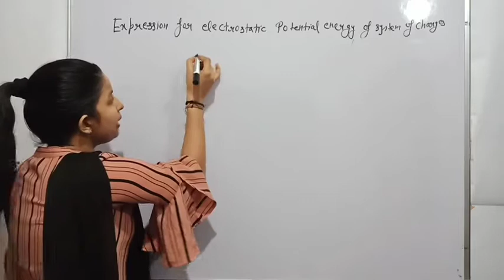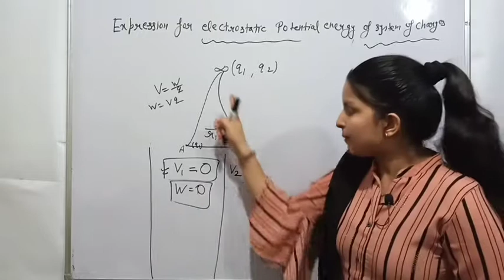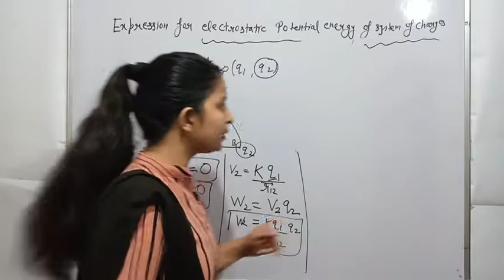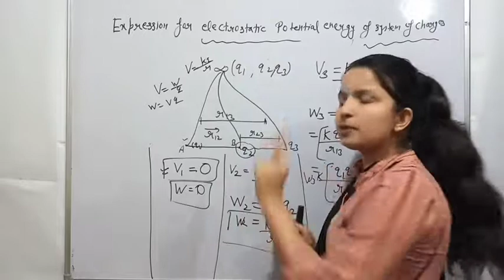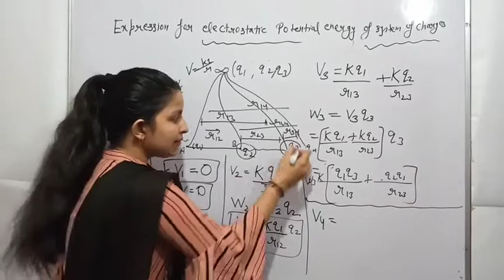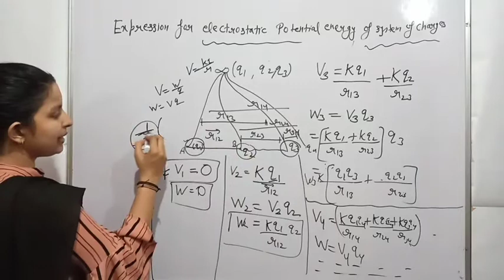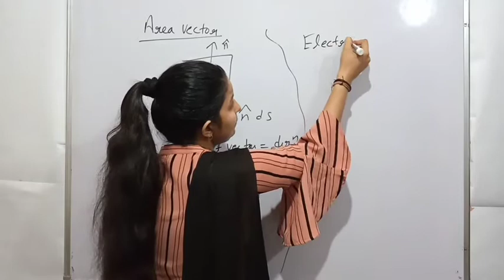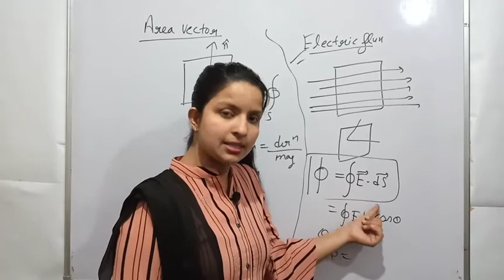Electrostatics/class 12/Board Exam/Electrostatic Potential due to system of charges/By Pooja Sharma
In today's video you will get to know the meaning of Electrostatic Potential,Electrostatic Potential due to system of charges and also about area vector and electric flux.